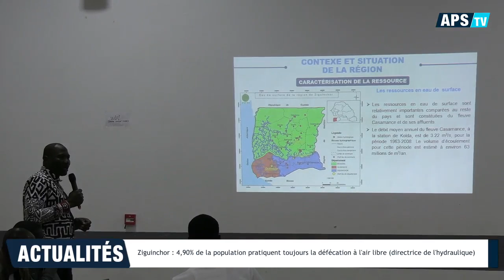Ziguinchor : 4,90% de la population pratiquent toujours la défécation à l'air libre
4,90% de la population de la région de Ziguinchor (sud) pratiquent toujours la défécation à l'air libre a révélé, mercredi, la Directrice de l'Hydraulique au Ministère de l'Eau et de l'Assainissement, Ndeye Abibatou Lo.